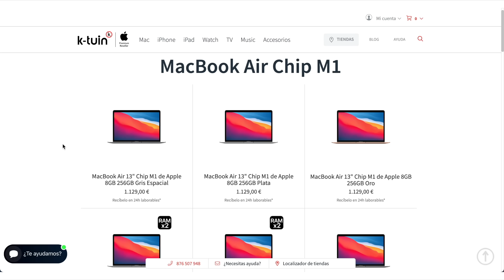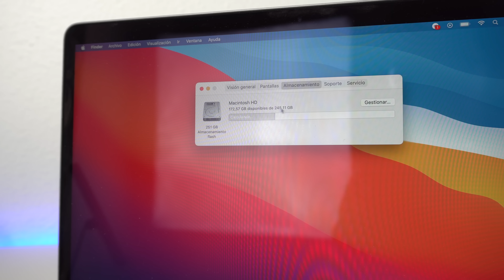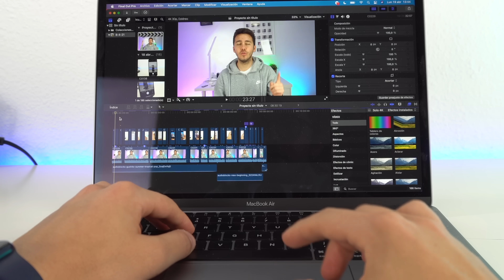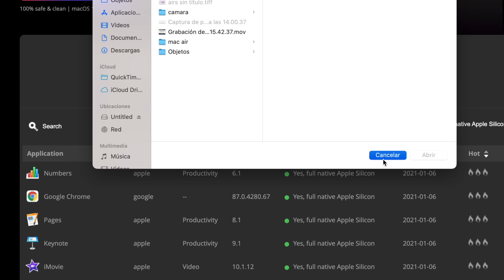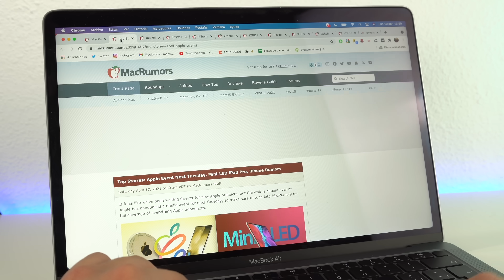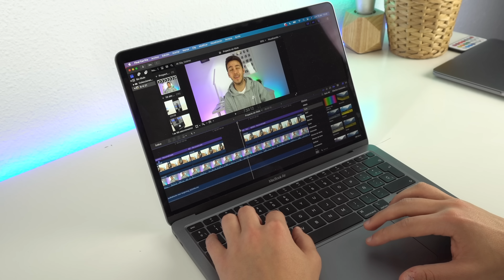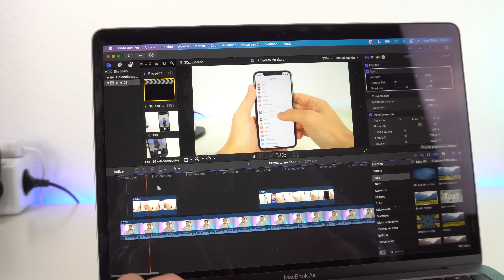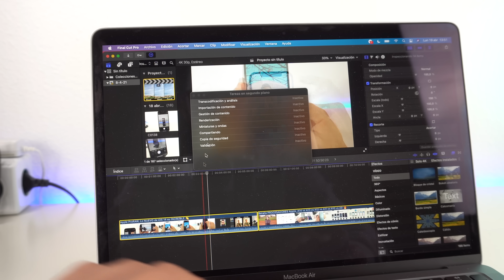MacBook Air M1 después de 4 meses, mi EXPERIENCIA 💻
Review del MacBook Air M1 después de 4 meses con el este ordenador de Apple que cuenta con un chip nuevo que se lanzó en el 2020. Yo te daré mi experiencia en el 2021 con pruebas reales, opinión de una persona profesional que utiliza programas optimizados. Espero que os guste.